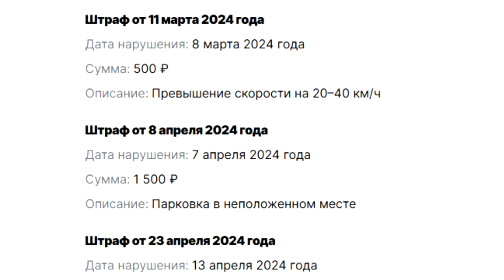Зимние шины на передке подвели студентов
В Екатеринбурге двое двадцатилетних студентов на двадцатилетней же "четырке" по пути из шиномонтажа разбились о забор на ул. Бебеля